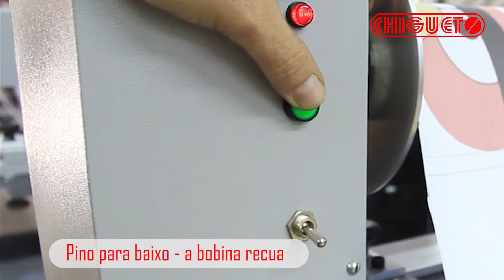PF 85 Com Bobinadeira